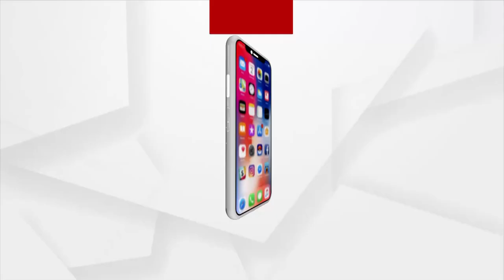ବେଲଜିୟମ୍‌ କୁ ଟକ୍କର ଦେବାକୁ ଭାରତ ପ୍ରସ୍ତୁତ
ଭାରତ ପ୍ରଥମ ମ୍ୟାଚରେ ହାରିଛି ସତ, ହେଲେ ହାରିକି ହିଁ କିଛି ଶିଖିଛନ୍ତି ମଧ୍ୟ । ବେଲଜିୟମ୍‌ କୁ ଟକ୍କର ଦେବାକୁ ଭାରତ ଏବେ ପୁରା ପୁରି ପ୍ରସ୍ତୁତ ଅଛି : ରେଶମା ଲାକ୍ରା, ହକି କୋଚ୍‌

ChakDeOdisha IndiaKaGame RisingStars HockeyHaiZindegi JWC2021 OdishaForHockey JuniorMensHockeyWorldCup2021 Hockey India Sports Authority of India Department of Sports and Youth Services, Government of Odisha